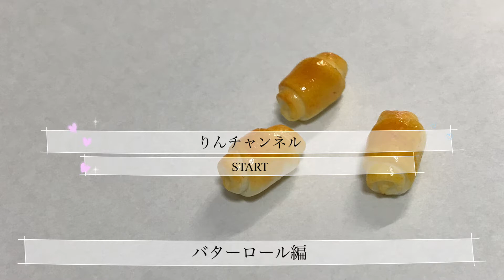バターロール ミニチュア [Butter roll Miniature]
樹脂粘土でミニチュアサイズのバターロールを作りました。